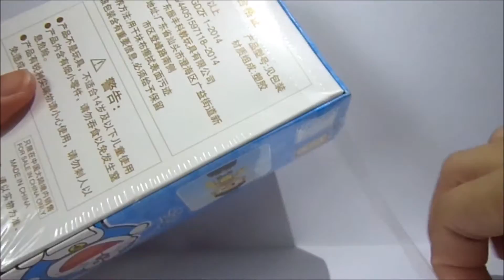EP#17 LOZ block - Nobita 大雄